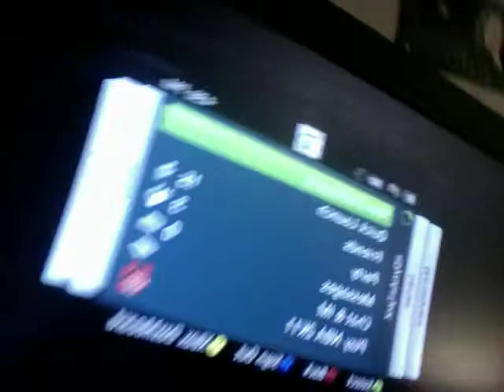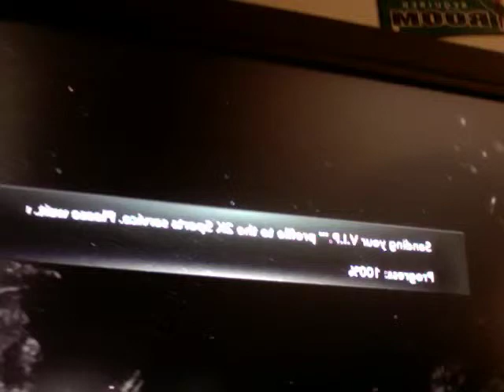GB Proof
His pause timer ran out while I was blowing him out and he thinks he gets the win.